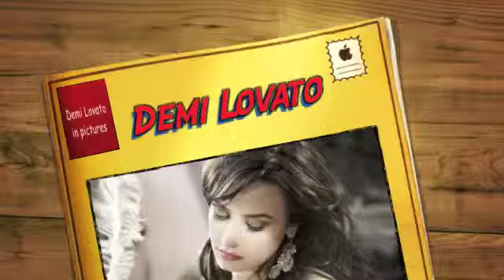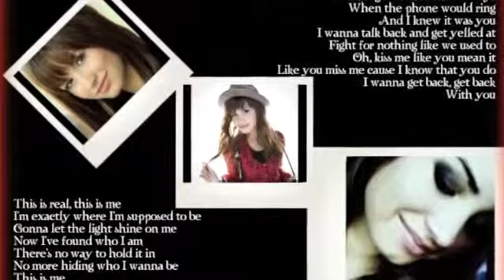Demi Lovato pictures